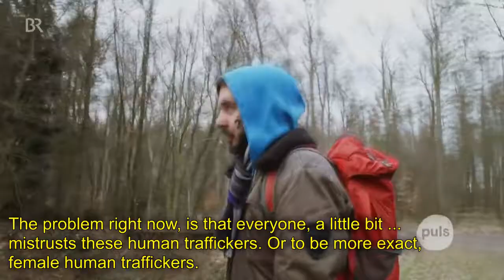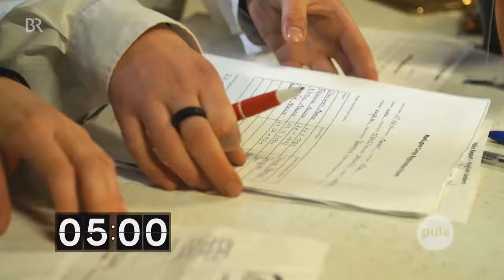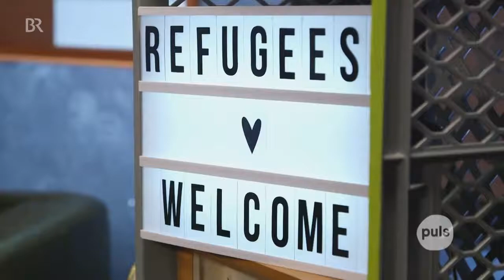[English subtitles] Puls: Germans pretend to be refugees for a weekend, full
The Red Cross has a weekend event called "On the Run." For 100 Euros, people can go and experience what it is like to be a refugee for 24 hours. In this video, German journalist Sebastian Meinberg pretends to be a 25-year-old Somali woman fleeing from a civil war.

Puls is a public Bavarian German radio and Youtube TV program.

Original video:
Reportage: Flüchtling spielen für 24 Stunden - makaber oder sinnvoll?